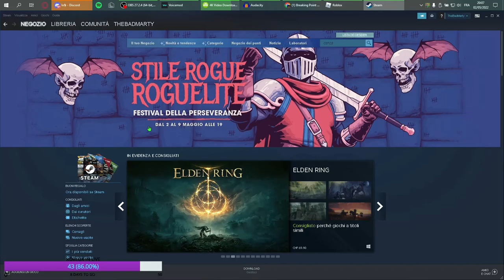IN ALTO A DESTRA...O QUASI!